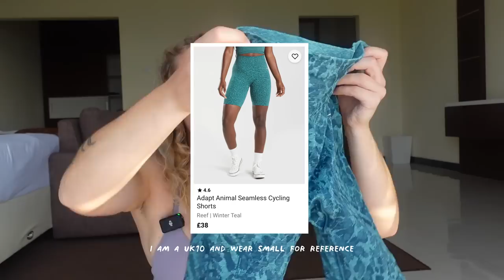FITNESS Q&A gym anxiety, things I wish I knew, supplements and more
I asked you guys over on instagram what questions you had for me to answer in today's video and here they are.

chapters:

00:00 - 00:48 intro :)
00:48 - 01:56 body image
01:56 - 03:42 getting out of a rut
03:42 - 06:06 beginner advice
06:06 - 07:45 how I got abs
07:45 - 09:17 fav gym shorts
09:17 - 11:08 workout split
11:08 - 12:25 supplements for muscles
12:25 - 13:24 is a PT a must?
13:24 - 14:48 comparing body
14:48 - 15:31 weightloss tips
15:31 - 16:51 what I wish I knew
16:51 - 18:06 rest periods
 18:06 - 19:32 losing progress
 19:32 - 20:24 dream body
20:24 - 22:02 gym friends
22:02 - 22:15 outro
22:15 - 22:26 the end :)